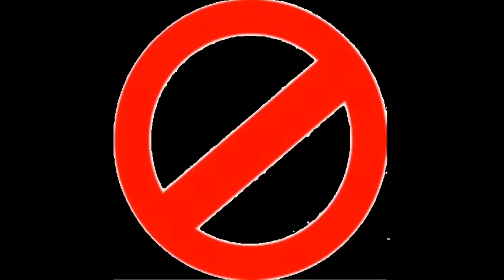don't mine at night mlp version (gacha life) ft.henry danger